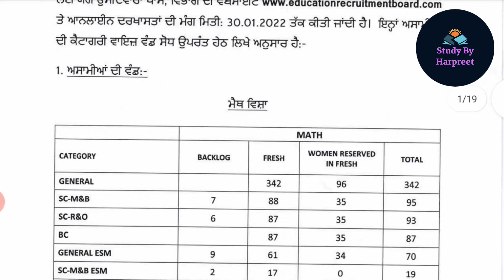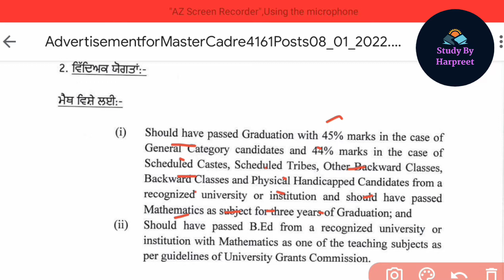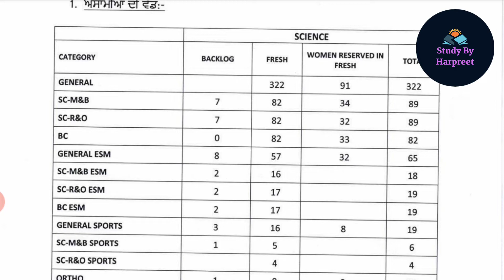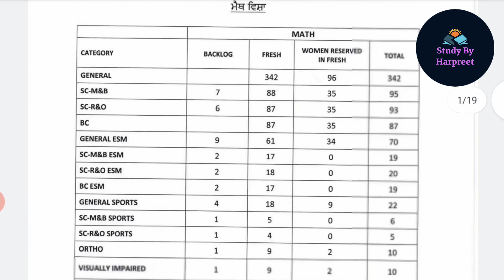Master cadre new update/master cadre new update today/Master cadre recruitment 2022/master cadre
master cadre new posts
master cadre 2022
master cadre posts
master cadre new update 2021
master cadre new update 2022
master cadre post 2022